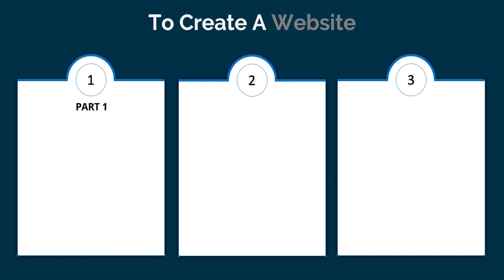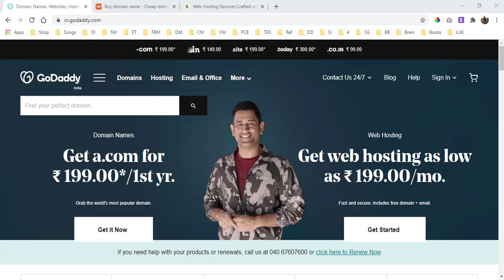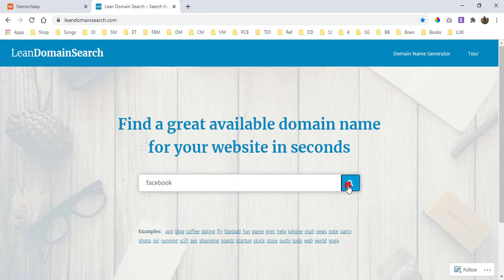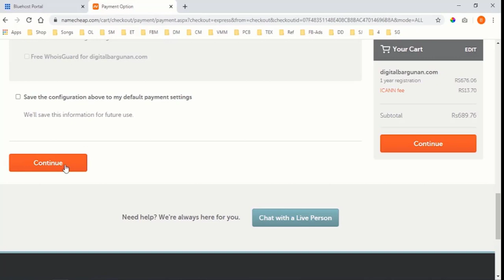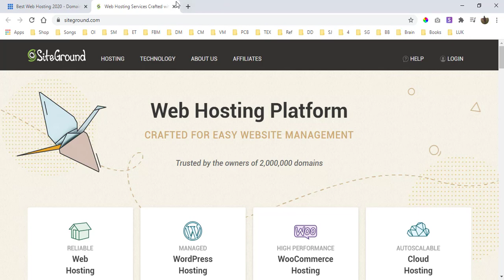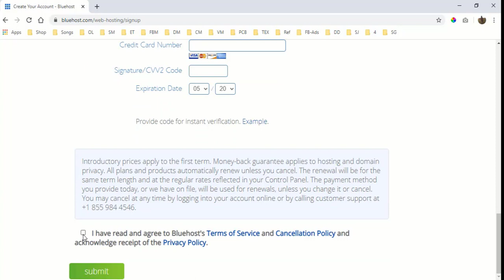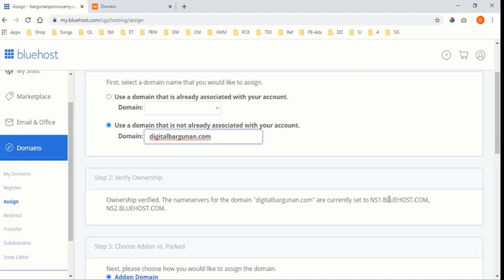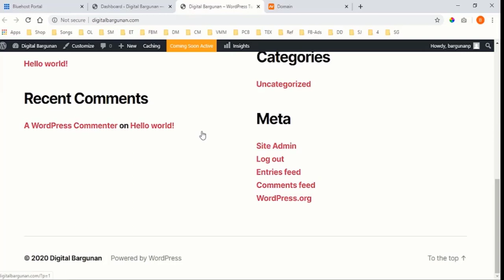Complete Free Astra Theme Tutorial | Part 1 |Free Wordpress Theme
In this Tutorial we are going to see how you can make a complete wordpress website from the scratch. So, after watching this tutorial you will be able to make your own beautiful website, just by using templates and drag and drop method. so, make sure watch this tutorial till to the end to learn how to do it. Putting in practice what I will teach you in this tutorial enables you make an amazing website and even enables you to strat making websites for a living.

Making website has neaver been easier! In this video I show you step by step how it is done using free tools like wordpress, elementor, Astra theme and free essential plugins